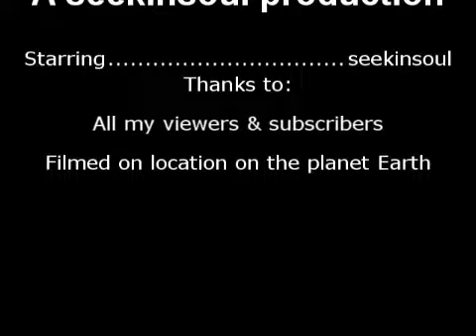Thanks!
Just a little thanks to a few people that gave em some long distance riding advice.